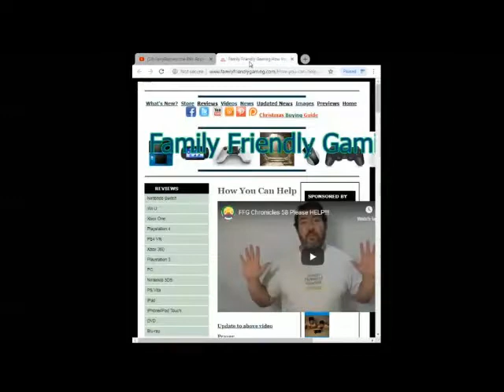Skylanders Spyro's Adventure 3DS Episode 11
Family Friendly Gaming is pleased to share this game play video for Skylanders Spyro's Adventure 3DS.